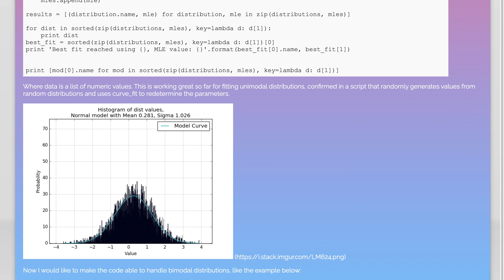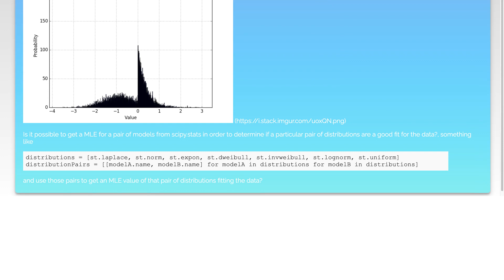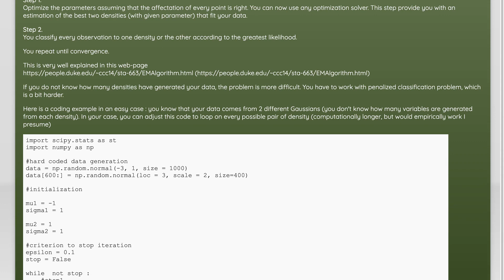Producing an MLE for a pair of distributions in python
python: Producing an MLE for a pair of distributions in python

Related to: python, scipy, statistics, distribution